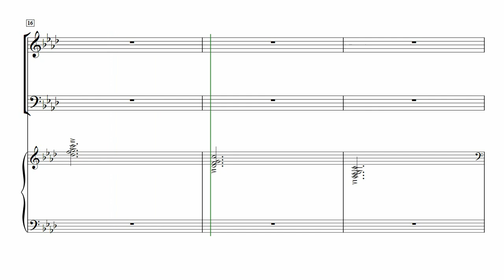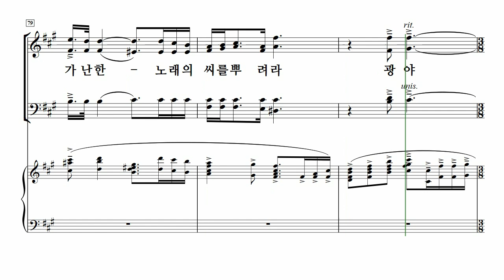[중앙아트] ‘콰이어프로젝트 Vol.1’ 2. 광야, 민족의 터전 - 테너 MIDI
📚 콰이어프로젝트 Vol.1 – 지혜정

2. 광야, 민족의 터전 – 지혜정

중앙아트가 기획한 콰이어 프로젝트 그 첫 번째 지혜정 작곡가의 시립합창단 위촉곡 및 창작 합창곡 모음집 『콰이어프로젝트 Vol. 1』을 출간하였다.

작곡가 지혜정은 시대에 맞는 한국 합창 창작을 위해 늘 고민해 왔으며 그 노고를 담아서 가곡 합창 4곡, 민요 합창 2곡으로 구성하였다. 겨울, 광야, 담쟁이, 막걸리, 아리랑 등의 주제로 스테이지를 꾸밀 수 있다.